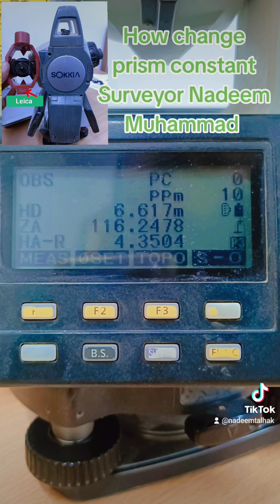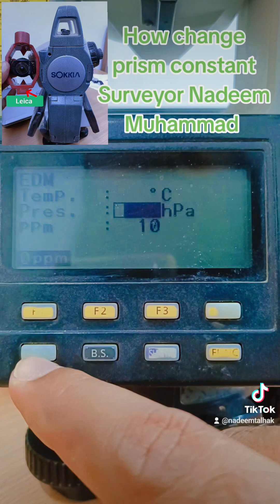how change prism constant. how Leica prism use with sokkia total station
how change prism constant and how use Leica prism use with sokkia total station